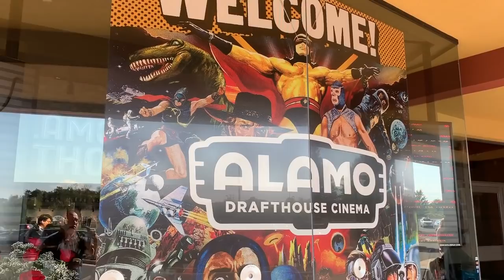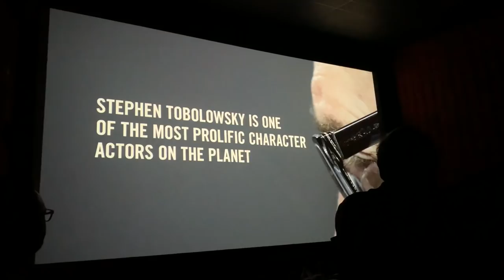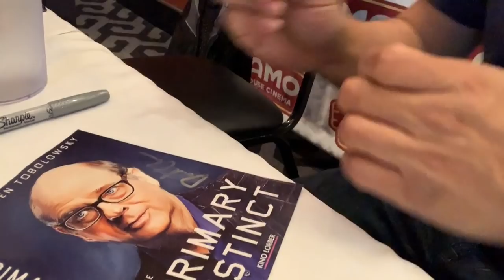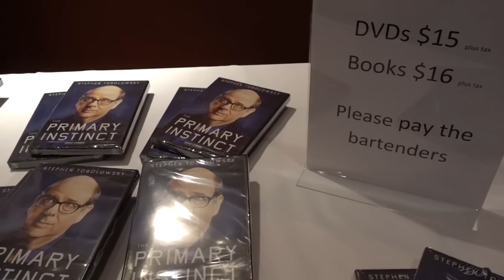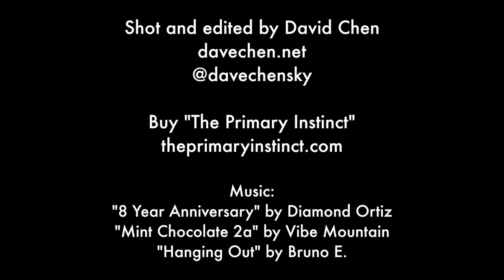iPhone XS Max Vlog: Screening "The Primary Instinct" at the Alamo Drafthouse with Stephen Tobolowsky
David Chen and Stephen Tobolowsky visit the Alamo Drafthouse in WInchester, VA.

Thanks to Andy and all the fine folks at the Alamo Drafthouse in Winchester, VA for hosting us!

Thanks to Mixtiles for the cool photo backdrop.